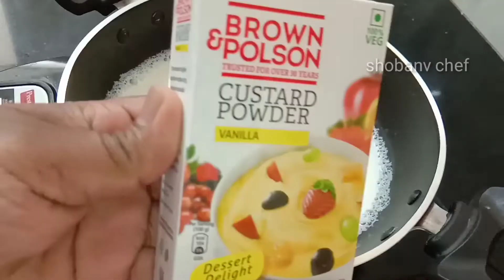Stay home be safe# //shobanv chef//make fruit custard with me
fruit  custard made with mixed fruits, biscuits. very delicious and yummy  recipe.